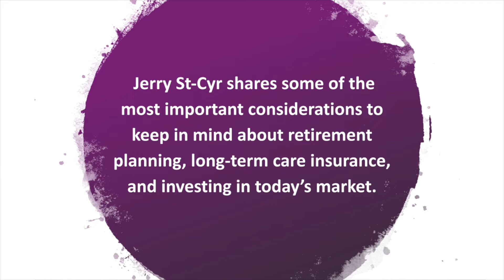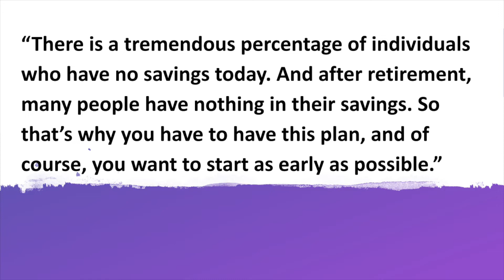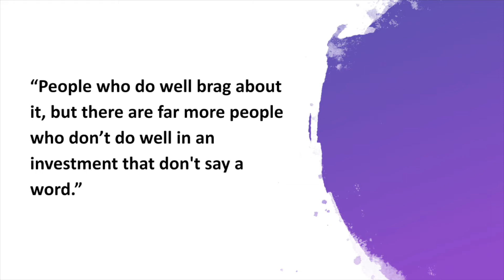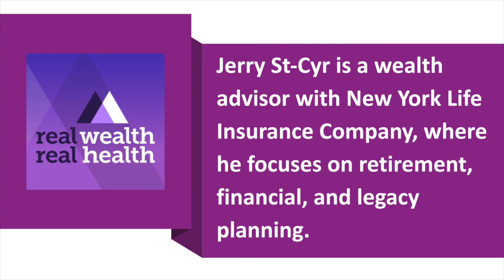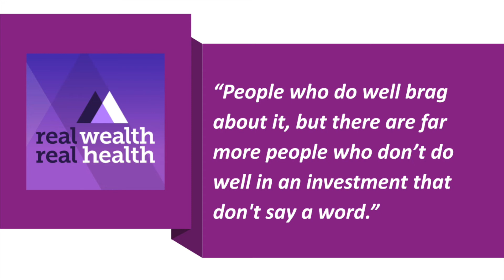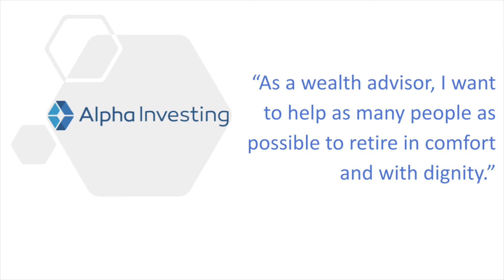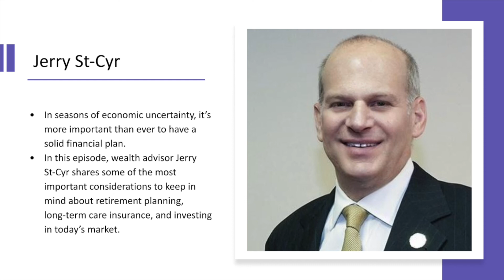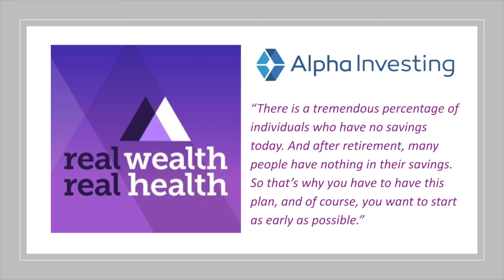How to Secure Your Financial Future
Checking in with a wealth advisor about planning for the future in our current economic climate.

In seasons of economic uncertainty, it’s more important than ever to have a solid financial plan. In this episode, wealth advisor Jerry St-Cyr shares some of the most important considerations to keep in mind about retirement planning, long-term care insurance, and investing in today’s market. He also explains why he’s so passionate about helping women secure their financial independence, and he shares a preview of his upcoming book, WOMANITY! A Tribute to Women.

Jerry St-Cyr is a wealth advisor with New York Life Insurance Company, where he focuses on retirement, financial, and legacy planning. Jerry previously worked as a financial advisor at Morgan Stanley and a global business leader in sales management, marketing, business development, and corporate negotiation. Jerry is also the author of two books, My Wine Guide (made simple) and WOMANITY! A Tribute to Women.

Key Insights:
Jerry’s perspective on our current economic situation
Why retirement planning needs to evolve
What to include in your financial plan
When to start investing in long-term care insurance
Investing in today’s market
Jerry’s new book and his efforts to celebrate women

Guest Bio: Jerry St-Cyr is a wealth advisor with New York Life Insurance Company. Prior to this role, Jerry was a Financial Advisor for five years at Morgan Stanley focusing on retirement, financial and legacy planning for families in the Tri-State area.  Prior to that, he was a multi-dimensional global business leader with executive-level sales management, marketing, business development and corporate negotiation experience in North and South America, Europe and Asia.

Jerry still focuses on retirement, financial and legacy planning. His other areas of expertise lie in 401K and Defined Benefit plans. His target audiences include women, small business owners, doctors’ and lawyers’ offices, religious organizations and successful individuals and families in the Tri-State area. Jerry received his Bachelor's Degree in Commerce with a major in Marketing from McGill University in Montreal, Canada. He also studied Strategic Negotiations at Harvard, the Executive Development Program at the Wharton School of Business, International Project Management at IMD Business School in Switzerland and Finance and Leadership at the Singapore Institute of Management. Jerry is also an accomplished author of two books: My Wine Guide (made simple) and WOMANITY! A Tribute to Women.